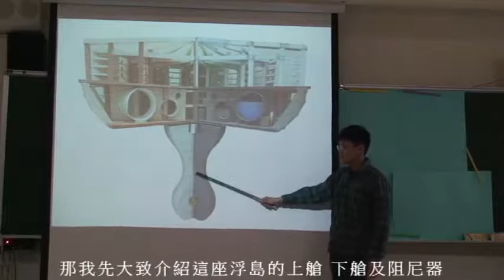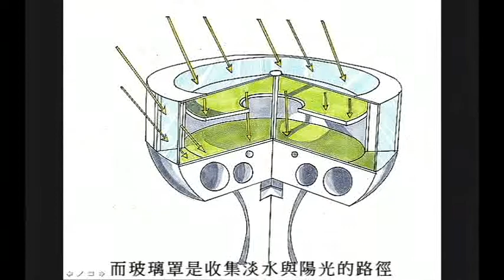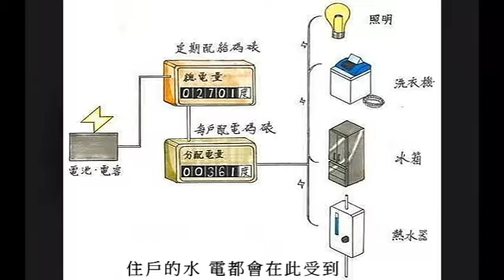106第二名_土木與建築群_新北市立瑞芳高級工業職業學校_圓舟綠